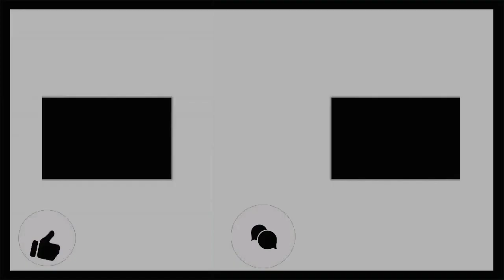MAKE de NATAL 🎄 🎅🏼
Quer me mandar presentes e cartas?